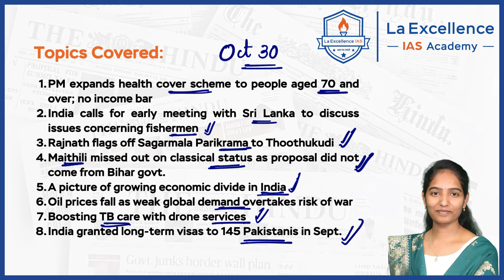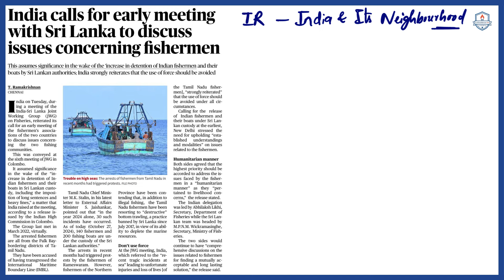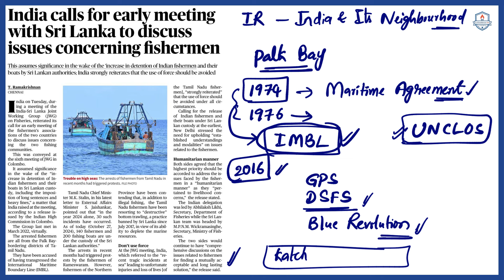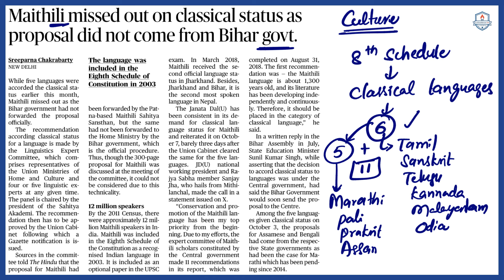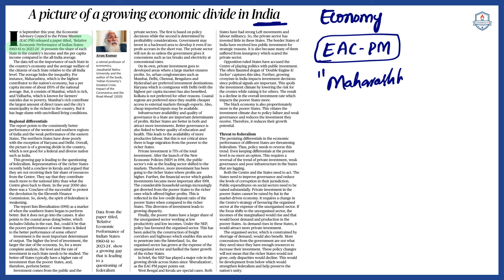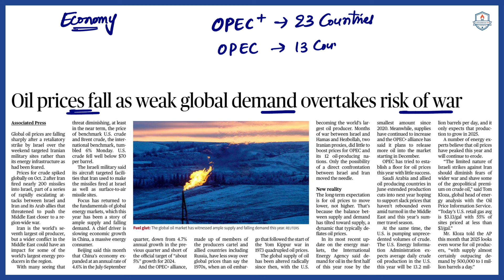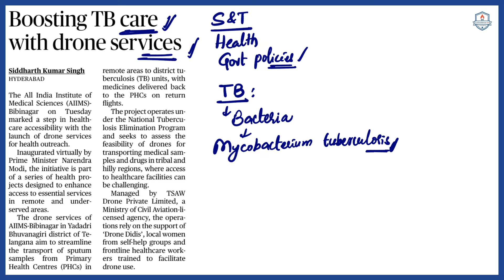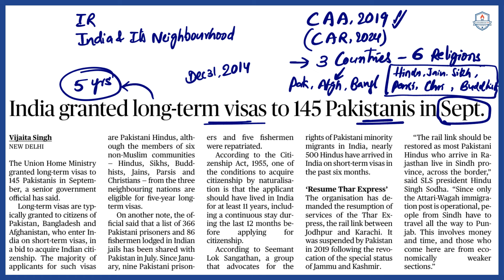(30-10-2024) The Hindu News Analysis in Telugu | Sunanda Reddy Mam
01:45 - PM expands health cover scheme to people aged 70 and over; no income bar
05:01 - India calls for early meeting with Sri Lanka to discuss issues concerning fishermen
09:21 - Rajnath flags off Sagarmala Parikrama to Thoothukudi
11:25 - Maithili missed out on classical status as proposal did not come from Bihar govt.
14:25 - A picture of growing economic divide in India
18:18 - Oil prices fall as weak global demand overtakes risk of war
21:28 - Boosting TB care with drone services
24:33 - India granted long-term visas to 145 Pakistanis in Sept.

Address:
La Excellence IAS
Address: